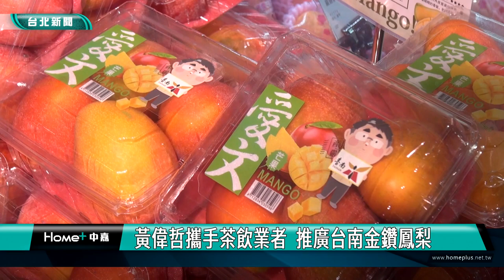金鑽 鳳梨|黃偉哲 台南|黃偉哲攜手茶飲業者 推廣台南金鑽鳳梨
清明節後正是台農17號「金鑽鳳梨」盛產季節，台南市長黃偉哲特地北上，與台南在地手搖飲品牌，共同行銷推廣「金鑽鳳梨」，手搖飲業者也搶先認購 3千斤金鑽鳳梨，讓台北消費者能夠即時品嘗到台南金鑽鳳梨的絕妙滋味。

台南是全台鳳梨第二大產區，「金鑽鳳梨」優良的品質與風味，更是廣受國內外好評，台南市長黃偉哲特地北上，與台南在地手搖飲品牌，共同行銷推廣「金鑽鳳梨」，黃偉哲表示感謝茶飲業者與許多企業，一起響應選購台南金鑽鳳梨，協助推廣台南農特產，接下來6月芒果季也將登場，歡迎大家一起品嘗台南優質農特產品。

連鎖茶飲店招牌飲品之一的【金鑽青茶】，全台門市年銷售量約 20 萬杯，飲品中所使用到的金鑽果釀，原料年採購量約為 30 公噸；業者也承諾未來金鑽青茶中所使用的金鑽果釀，將優先採購台南生產的鳳梨。

市長黃偉哲也在現場協助發放免費金鑽青茶，並與民眾開心合照，業者更推出加碼限定活動，包括免費品嘗金鑽鳳梨、免費發送100杯金鑽青茶，以及限定門市消費任2杯飲品，可免費獲贈乙顆金鑽鳳梨，讓更多消費者品嘗金鑽鳳梨的絕妙滋味。